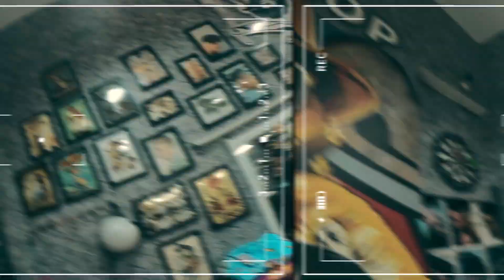Hair-raising adventure to the "Tóc Mập BarBer Shop"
Hey there!

Let me take you on a hair-raising adventure to the "Tóc Mập BarBer Shop" in Da Nang, where I recently embarked on a much-needed trim. Trust me, it was an experience unlike any other!

Picture this: I was a week overdue for a trim, and my hair was starting to resemble a wild jungle. Desperate times call for desperate measures, so off I went on my journey across town to my trusted local Vietnamese barber.

Stepping into the "Tóc Mập BarBer Shop," I was greeted by my dear friend, the barber. Now, here's the interesting part: my friend speaks zero English, and my Vietnamese vocabulary extends to a few basic words. But fear not, my friends, for we had a unique and unspoken connection through the art of hair.

As I settled into the barber's chair, I couldn't help but feel a mix of anticipation and excitement. The buzzing of the clippers filled the air, and my friend worked his magic, sculpting my hair with precision and care. While I wasn't entirely sure what was being said, we communicated through the universal language of hair cutting. It was a beautiful dance between artist and canvas.

Now, here's the cherry on top: I decided to document this extraordinary experience. Armed with my trusty camera, I recorded a short video of my haircut journey. With a touch of editing wizardry, I transformed it into a cinematic masterpiece, capturing the essence of the "Tóc Mập BarBer Shop" and its hidden charm.

If you happen to find yourself in Da Nang, searching for a haircut that will leave you feeling dapper and fresh, do yourself a favor and visit the "Tóc Mập BarBer Shop." Just mention my name (even though they might not fully understand) and let them work their magic on you. Trust me, you won't be disappointed!

Tóc Mập BarBer Shop
15 Doãn Uẩn, Khuê Mỹ, Ngũ Hành Sơn, Đà Nẵng, Vietnam

Until we meet again, my fellow grooming enthusiasts, keep those locks in check and embrace the wonders of a well-deserved trim. Your hair deserves the love!

Till next time, keep looking trim and stay fabulous!